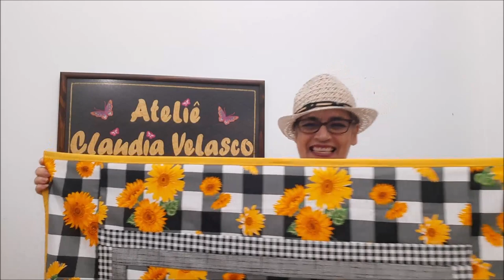Faça de um tecido simples uma toalha diferente. Aprenda aqui esse diferencial.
Faça essa linda toalha de girassol com barrados variados com técnica de patchwork.
Aprenda a decorar sua casa e sua mesa. Faça uma toalha te tecido tricoline  girassol quadrada para presentear sua amiga na decoração de sua casa.
Coloque uma linda barrada e um lindo acabamento em víes de seu próprio tecido,